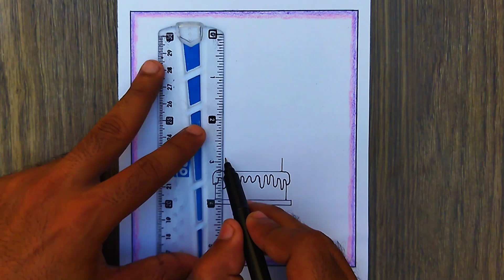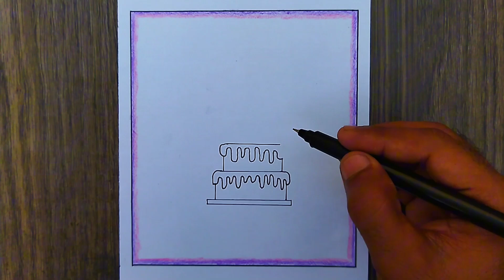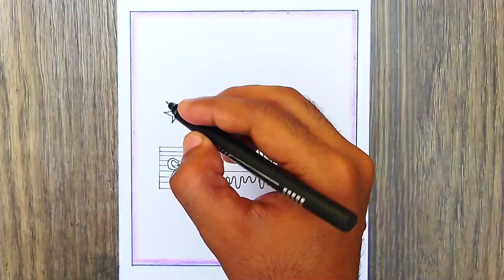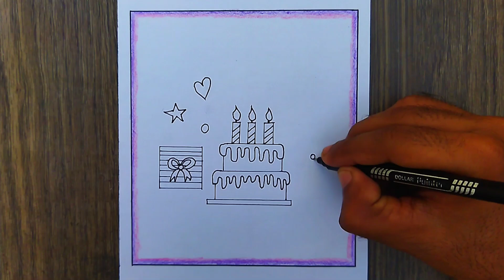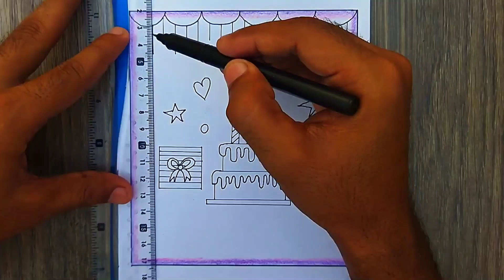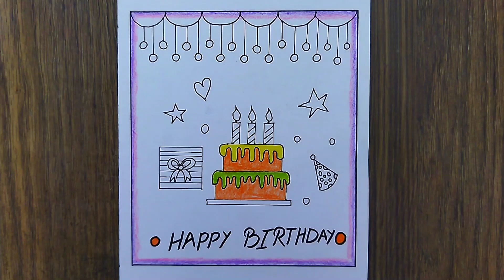Birthday Greetings Card Drawing / Happy Birthday Drawing / Birthday Card Drawing easy / Card easy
۔Helo
Well com to my YouTube channel
میرے پیارے بھائی اور بہنوں کیسے ہیں آپ لوگ اُمید کرتا ہوں کہ آپ سب خوش ہوگئے ۔ دوستوں یہ میرا نیو چینل ہے جس میں آپ کو ڈرائنگ ویڈیو دیکھنے کو ملیں گی جس کو دیکھ کر آپ بھی ڈرائنگ بنا سکتے ہیں

میرے سوشل میڈیا اکاونٹس کو ابھی سبسکرائب کریں۔